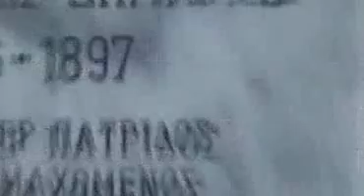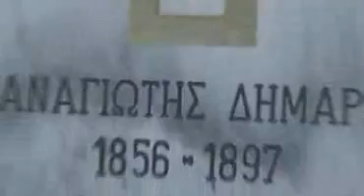ΑΠΟΚΑΛΥΠΤΗΡΙΑ ΜΝΗΜΕΙΟΥ ΠΑΝΓ.ΔΗΜΑΡΑ.MP4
ΤΟ ΕΛΑΧΙΣΤΟ ΠΟΥ ΜΠΟΡΟΥΜΕ ΝΑ ΚΑΝΟΥΜΕ ΓΙΑ ΤΟΥΣ ΠΡΑΓΜΑΤΙΚΟΥΣ ΕΛΛΗΝΕΣ